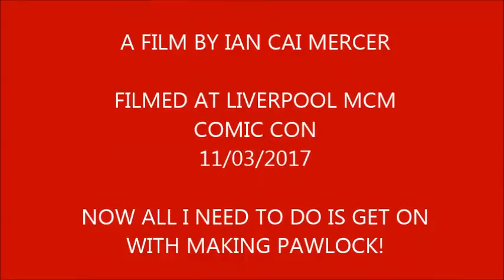Louise Brealey at MCM Liverpool Comic Con Panel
Louise Brealey AKA- Molloy Hooper from Sherlock was at Liverpool MCM Comic Con, I just managed to catch the last part of her Q+A Panel.